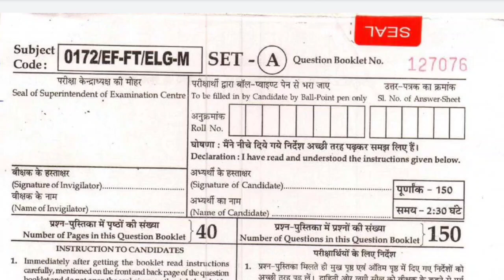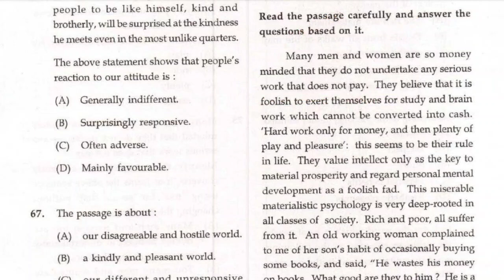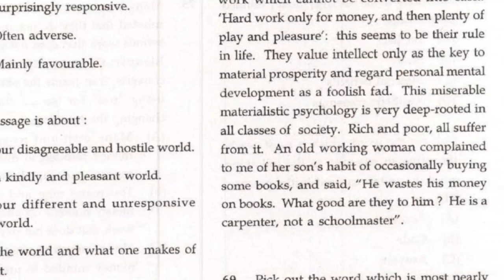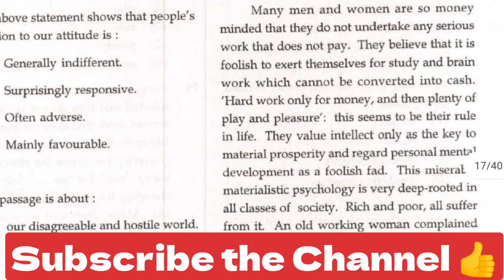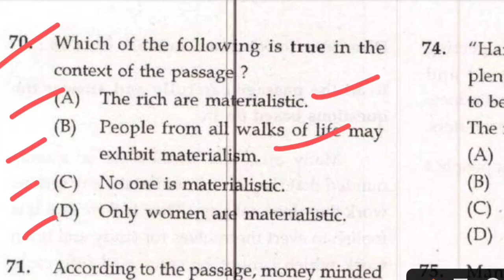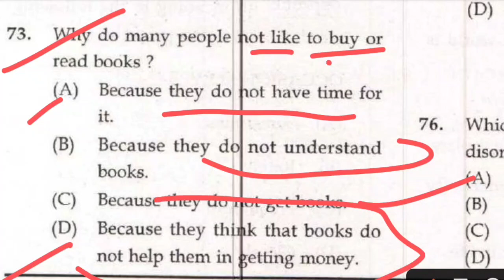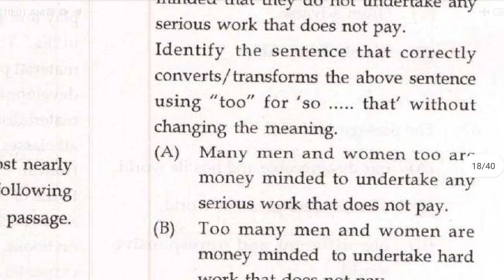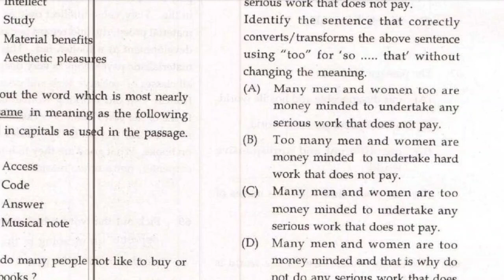Reading Comprehension Exercises || Unseen passage for cg teacher exam 2023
Reading Comprehension Practice Set || Unseen passage for cg teacher exam 2023

 हेलो दोस्तों..!
इस चैनल में आपको आने वाले शिक्षक भर्ती परीक्षा व CTET  का Chapter wise तैयारी कराया जा रहा है। परीक्षा में निश्चित सफलता हेतु सारे जरुरी टिप्स & मार्गदर्शन भी आपको इस चैनल में दिया जाएगा।
धन्यावाद..! 🙏

Your Questions 🔍
english pedagogy for ctet paper 2023
role of listening and speaking english pedagogy
english pedagogy theory. class
english pedagogy most important mcq
Strategy to pass CG Teacher Exam 2023
Books for cg teacher exam preparation
English Pedagogy mcqs
English Pedagogy for Teacher Exam 2023
English Pedagogy for Ctet exam
Ctet 2023
Cg Lecturer previous year question paper
CG Teacher Exam 2023
 English Pedagogy for cg teacher exam
 Cg teacher exam question paper 2019
 Cg teacher bharti question papers 2019
 cg teacher recruitment exam previous year question papers
 English Pedagogy important questions English Pedagogy practice set English Pedagogy
 Unseen passage for cg teacher exam 2022
 Unseen passage
 Cg Sahayak shikshak Syllabus
 Ass. Teacher & Teacher Complete syllabus
 cg teacher exam syllabus
 CG Teacher notification latest news
 CG Teacher notification 2023
 cg teacher exam syllabus 2023
 CG Teacher question paper 2023
Cg teacher old question papers
CG Teacher notification kab ayega
 cgtet cgtet results 2022